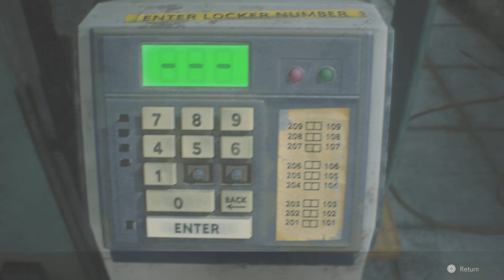RESIDENT EVIL 2: (Full Playthrough) Easy Hardcore Method -No Commentary